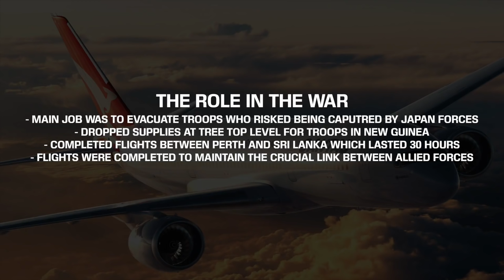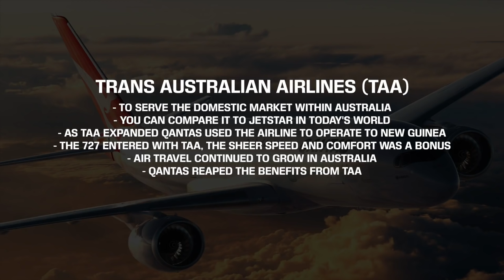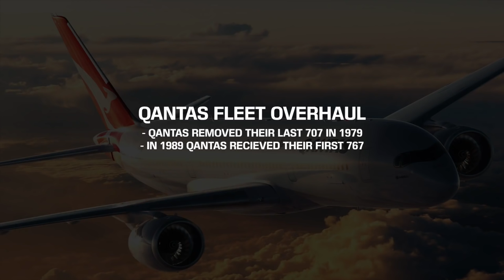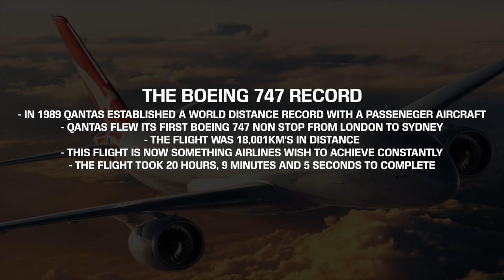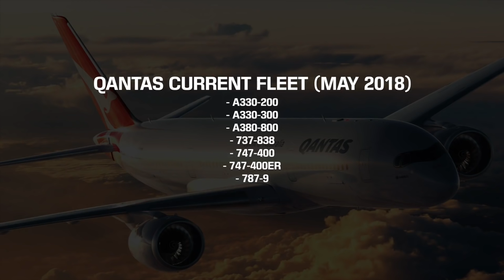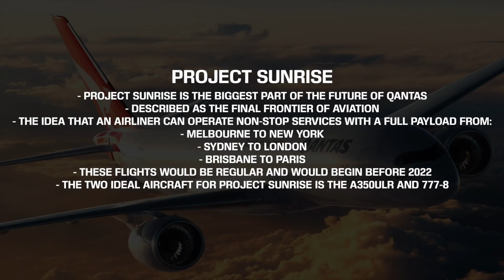The PAST, PRESENT & FUTURE of QANTAS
Qantas was established almost a century ago making them one of the oldest airlines in the world. With a deep and rich history and an even better future, Qantas is the leading airline in Australia and an extremely interesting one. In today's video, I analyse their History, Current State, and Future, including their fleet, growth, routes and their time during WW2.

Credit:
Wikimedia Commons